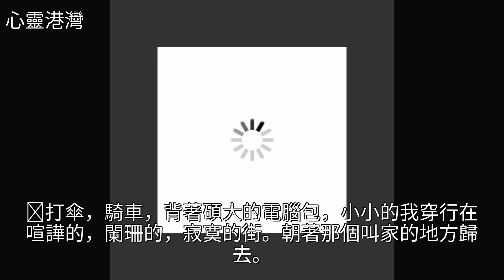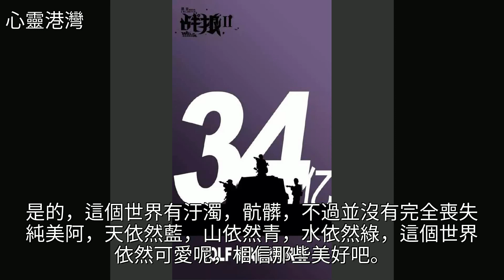小影一一相信那些美好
小影一一相信那些美好小影一一相信那些美好冰清玉潔 自行車 美文